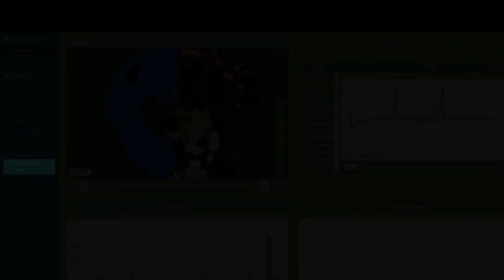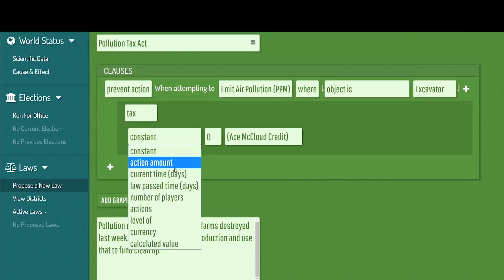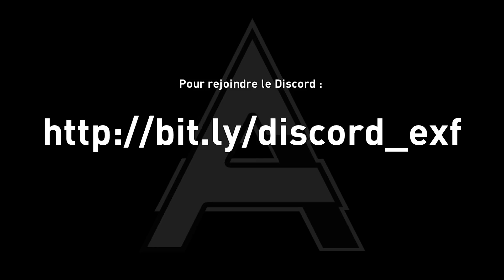ECO ► Annonce du projet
Le projet commence le 6 au soir.